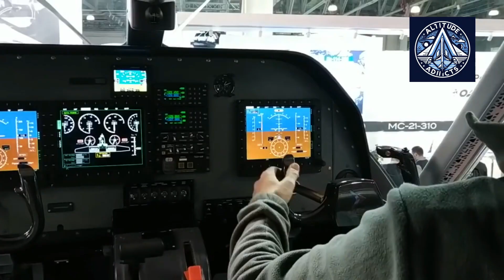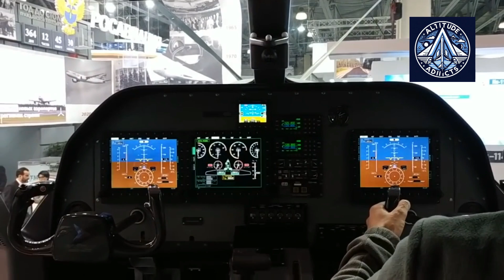Russia Begins Testing AV-901 Propeller for Baikal Aircraft | VK-800SM engine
Russia has started certification tests for the AV-901 propeller, designed for the LMS-901 “Baikal” light multipurpose aircraft. Built by UZGA and paired with the VK-800SM engine, the AV-901 replaces Western-made propellers like those from Hartzell. Using aluminum alloys and polymer composites, it is tailored for Russia’s rugged conditions and short airfields. With testing scheduled to conclude by December 2025, this project marks a critical milestone in Russia’s aviation import substitution strategy.